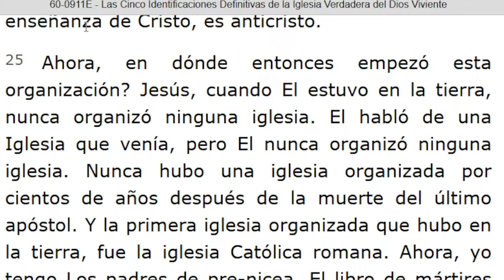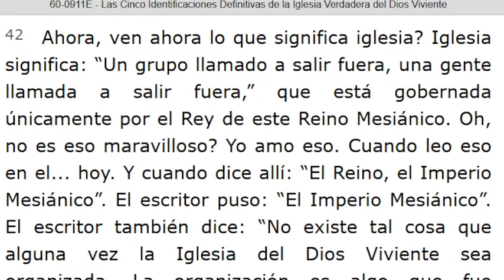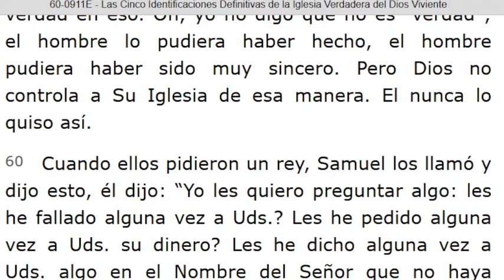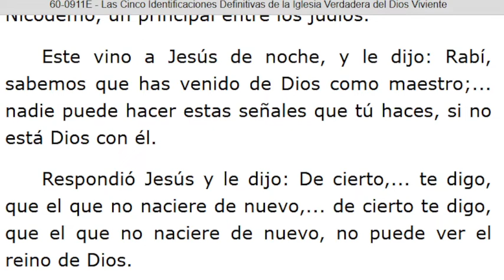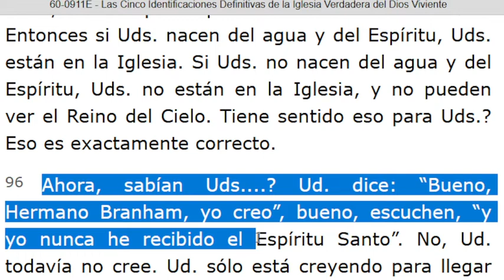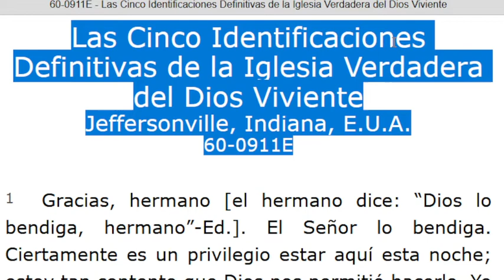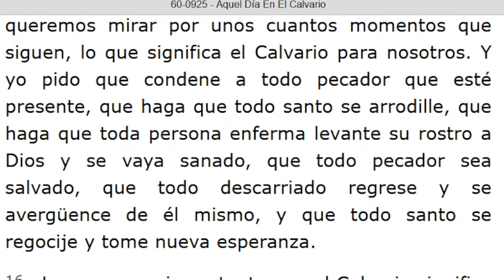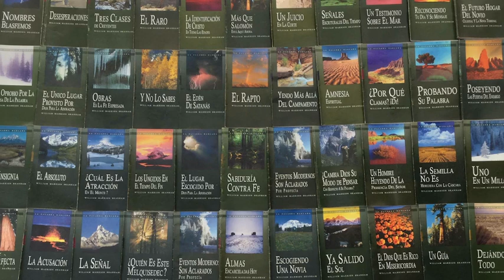LECTURA DE LOS MENSAJES DEL PROFETA !!ELIAS!! WILLIAN MARRION BRANHAM DESDE EL AÑO 1947 Hasta 1965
J e r e m i a s   50:
28. VOZ DE LOS QUE HUYEN  y ESCAPAN DE LA TIERRA  DE BABILONIA, PARA DAR EN SION LAS NUEVAS DE LA  RETRIBUCIÓN DE JEHOVÁ NUESTRO DIOS, DE LA VENGANZA DE SU TEMPLO.

=== INICIA: LAS CINCO IDENTIFICACIONES DEFINITIVAS DE LA IGLESIA VERDADERA DEL DIOS VIVIENTE - 60-0911E. Párrafo: 26...TERMINA Párrafo: 113...
=== INICIA: AQUEL DÍA EN EL CALVARIO - 60-0925. TERMINA Párrafo: 28.